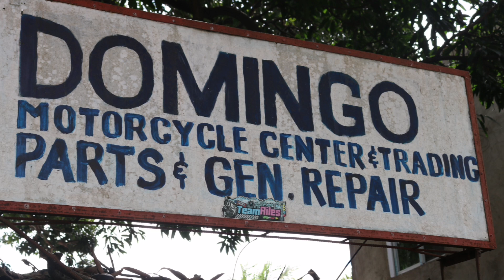SUSZUKI TS 125.. CYLINDER REBORING.. USO PABA NGAYUN ANG PAGPAPAREBOR